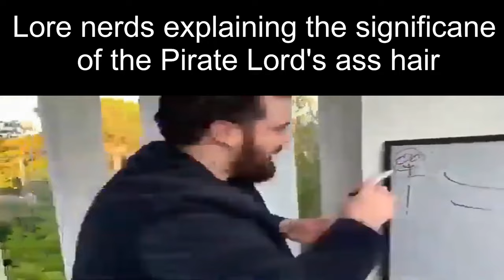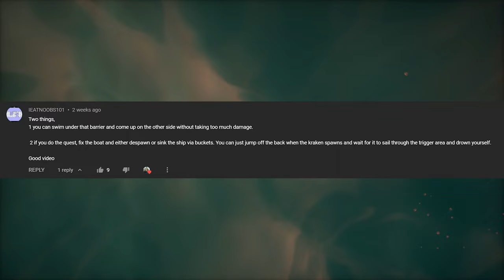Maiden Voyage: All Lore & Secrets Explained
Hey hey, this video is all about all of the lore and secrets relating to the maiden voyage that I could find. I’ll be doing one of these for every tall tale, but I imagine this will be the most beefy and in depth of the videos.